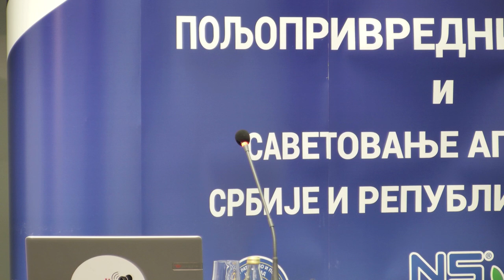Панел дискусија: Зелена енергија и енергетска ефикасноост